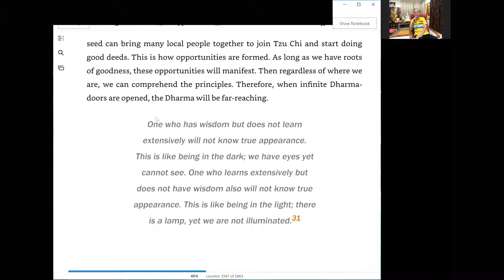Dhamma is Truth. Truth is everywhere, in the midst of life and nature, why can't you see?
The title above is extracted from :
Sutra of Infinite / Innumerable Meanings 42